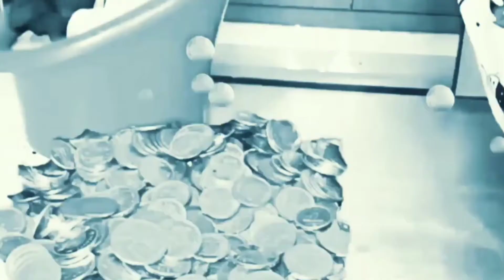TEARS of AaMIN | Fantasy Short Film (2019) | Wonder Orbis | In Telugu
This film is continuation of Time Robber, A House of Time Traps and Greedy Boy and the Magical Cap.

                          Plot
 "Aamin" is struggling with his problem his "family members" are searching for him with the help of a "Magistratus", what is going to happen later? Will he get back to normal ?

                      Cast
Sk. Faheem as Aamin Sheikh
Sk. Ashid as Mansur Sheikh
Sk. Shaheera as Jasmine Sheikh
Sk. Sumayya as Fareeda Sheikh
Sk.Md. Azaad as Wandce LaPower
Sk. Mohasina as Sophie Sheikh
Sk. Samreen as Heena Sheikh
Abubakar Siddiq as Mr. Kavva
                        with
Sk.Md. Zubber as Voice of Marano Col
                         and
Sk. Jafar Ahammad as Atspell Amuro

        D.O.P
Sk. Jafar Ahammad
Sk. Faheem

                Produced by
Zareena, Shafi, Shaheera and Jafar Shaik

      Sk.Jafar Ahammad

            A
Studio A N A N
          Film

                    The End